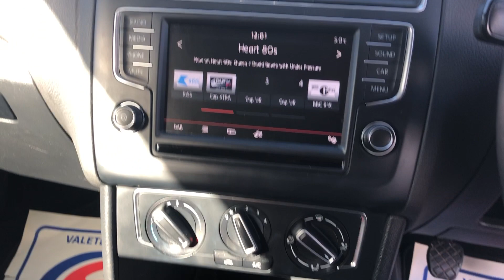2014 '14' VOLKSWAGEN POLO 1.0 BLUEMOTION TECH SE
Volkswagen Polo 1.0 BlueMotion Tech SE Hatchback 3dr Petrol Manual (s/s) (108 g/km, 74 bhp)
VA14RUV 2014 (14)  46,000 miles  Petrol Manual White

Direct from our local main agent, £20 ROAD TAX! 2 keys, Full Volkswagen  Service History having 5 services carried out, looks and drives superb!

6.5in Wide VGA Resolution Colour Touch-Screen
DAB Digital Radio Receiver
Manual Air Conditioning
Start/Stop Function
15in Lyon Alloy Wheels with 185/60 R15 Tyres and Anti-Theft Bolts
Bluetooth Telephone Connectivity
Composition Media System - Glovebox Mounted Single CD Player, MDI (Multi Device Interface), SD Card Reader, AUX-In and USB Sockets for Connection to an External Multimedia Source, Music Playback from MP3 and WMA Files, SMS Functionality
Heat Insulating Green Tinted Glass
Multifunction Display Including Driving Data, Audio Information, Telephone Information, Navigation Data